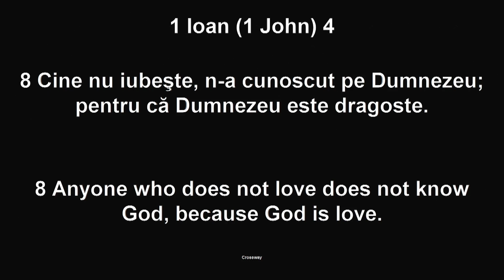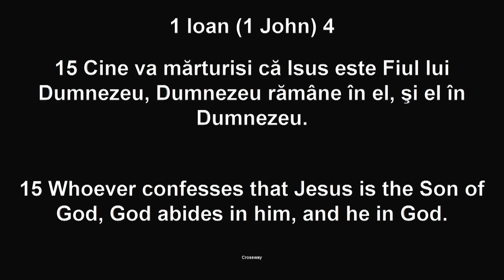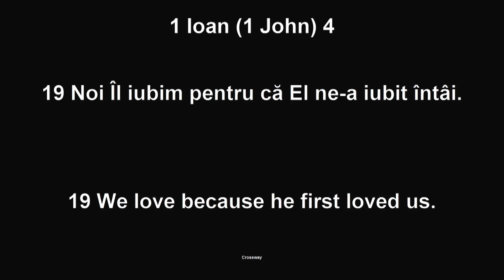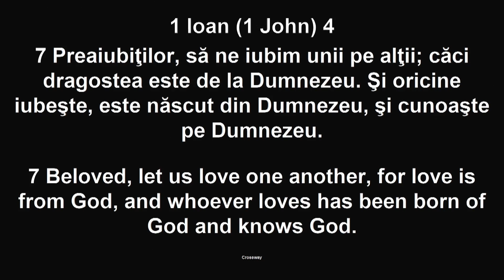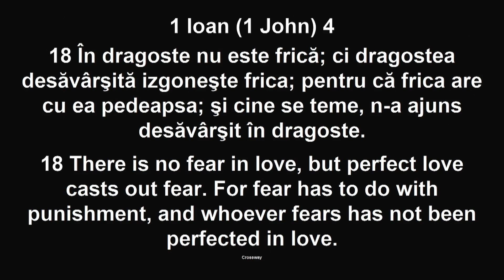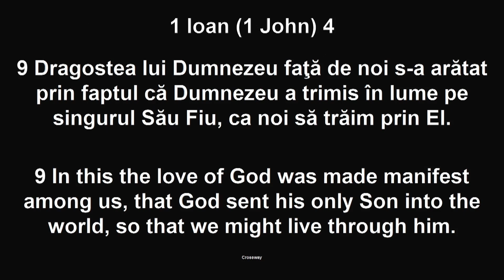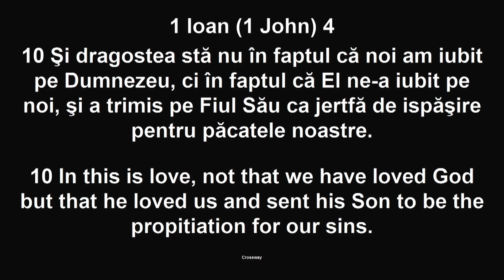1 John 4:7-21 | Pastor Simion Timbuc | Sunday December 4th, 2021